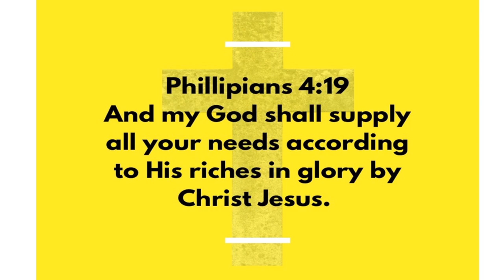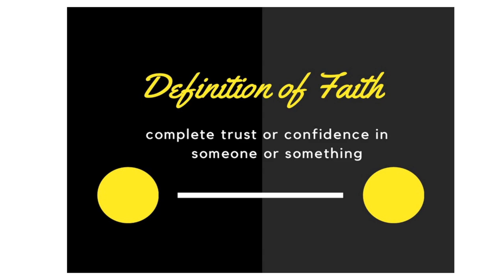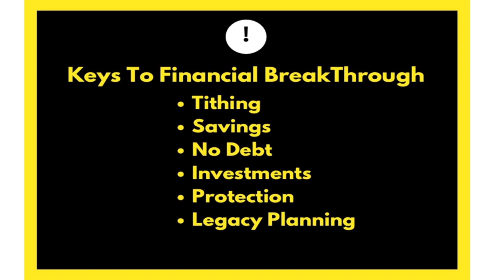Faith and Finance | Kristina Dhountal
Sister Kristina Dhountal shares on how to live faithfully in your finances.